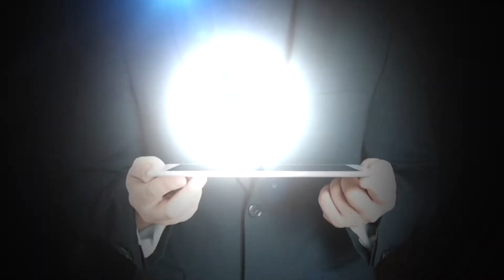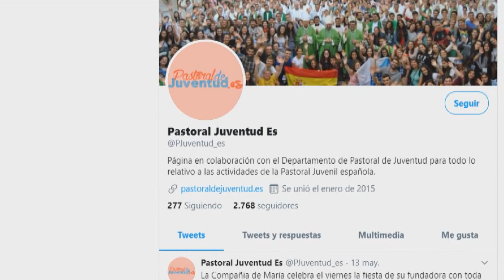Migración: Una mirada joven - Apuntando a lo Alto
En el programa de hoy Felipe y Almudena entrevistan a María Francisca Sánchez Vara, directora del Secretariado de la Subcomisión de Migraciones y Movilidad Humana de la CEE, sobre la situación actual de la migración. Nos cuenta cuál es su misión y tarea, tratamos el tema del acompañamiento a los menores que llegan a España sin familia y como el Covid también está afectando en estas situaciones.

Programa de la Subcomisión de Juventud e Infancia de la Conferencia Episcopal Española

Dirige y presenta Raúl Tinajero

Adjunta a dirección María Aguilar

Técnicos Rubén García y Juan José Tebar

Colaboración Felipe Roca y Almudena Berbegal

Edición Canal Diocesano de Toledo